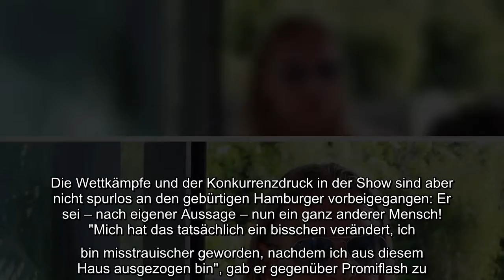Vergangene Woche war für Don Francis Schluss bei Like Me – I'm Famous. Im Halbfinale hatte der selbs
Vergangene Woche war für Don Francis Schluss bei Like Me – I'm Famous. Im Halbfinale hatte der selbsternannte "König von Lloret de Mar" nicht genug Likes von seinen Kontrahenten bekommen – deshalb flog er raus. Die Wettkämpfe und der Konkurrenzdruck in der Show sind aber nicht spurlos an den gebürtigen Hamburger vorbeigegangen: Er sei – nach eigener Aussage – nun ein ganz anderer Mensch!..
Vergangene Woche war für Don Francis Schluss bei Like Me – I'm Famous. Im Halbfinale hatte der selbsternannte "König von Lloret de Mar" nicht genug Likes von seinen Kontrahenten bekommen – deshalb flog er raus. Die Wettkämpfe und der Konkurrenzdruck in der Show sind aber nicht spurlos an den gebürtigen Hamburger vorbeigegangen: Er sei – nach eigener Aussage – nun ein ganz anderer Mensch!  "Mich hat das tatsächlich ein bisschen verändert, ich bin misstrauischer geworden, nachdem ich aus diesem Haus ausgezogen bin", gab er gegenüber Promiflash zu. Er werde anderen künftig nicht mehr so schnell die Hand und sein Vertrauen geben, wenn er sie nicht wirklich kennt. "Ich glaube, das war für mich noch mal so ein kleines Wachrütteln: 'Mensch Donny, nicht alle Menschen auf dieser Erde meinen es ehrlich!'", führte er aus. Die Show habe ihm die Augen geöffnet.  Immerhin hat der Party-King aber in diesem Format auch einen neuen Freund dazugewonnen: Den früheren Love Island-Kandidaten Yasin! "Hätte  ...